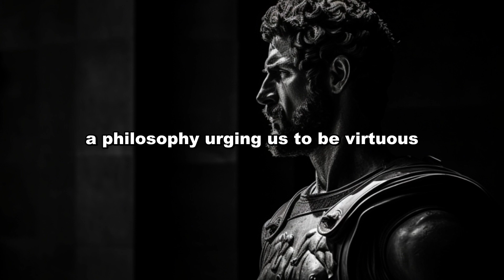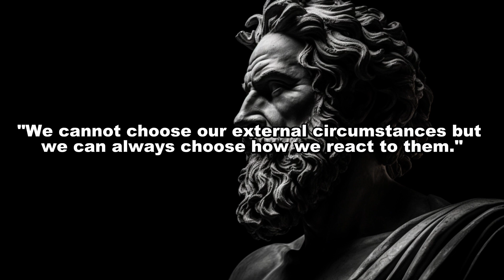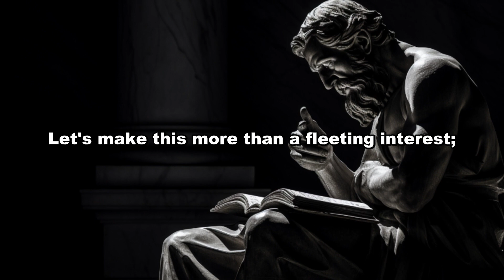The Hidden Truth About Modern Stoicism: Are You Getting It Wrong?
"Welcome to a candid conversation that challenges popular views on Stoicism. 🌿 Are we all missing the mark? Join me as we explore some mind-opening quotes from Stoic philosophers like Seneca, Marcus Aurelius, and Epictetus, and discuss how Stoicism is often misunderstood in today's world.

👉 In This Video, We Reflect On:

The essence of Stoicism
How it's been diluted in modern times
The authentic teachings that go beyond hashtags